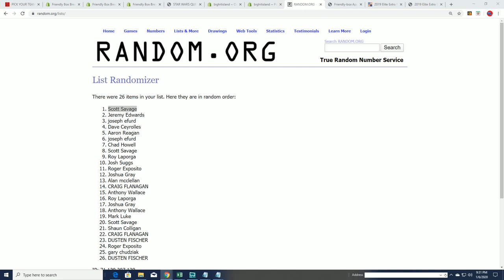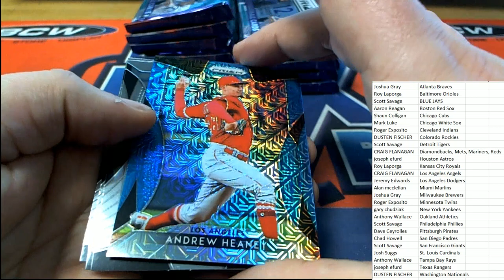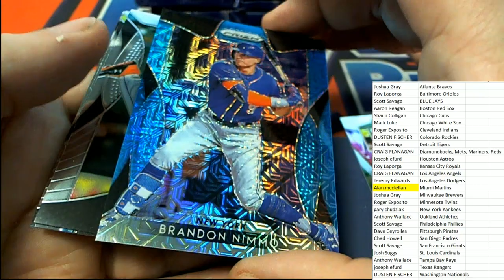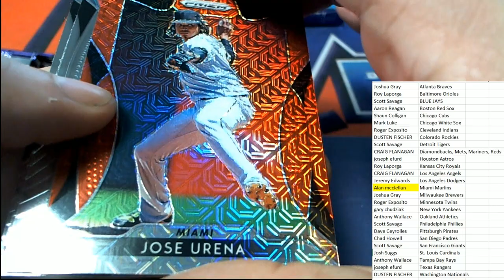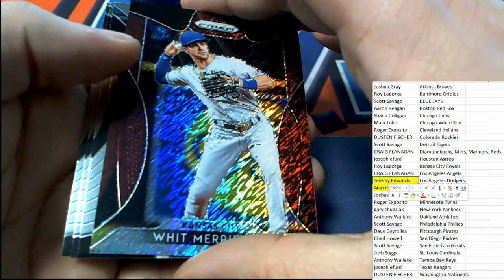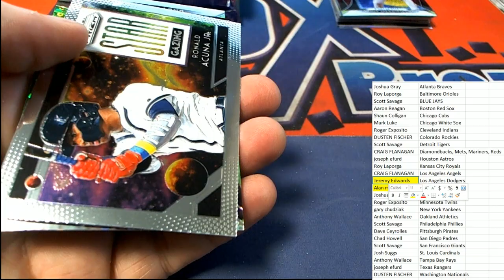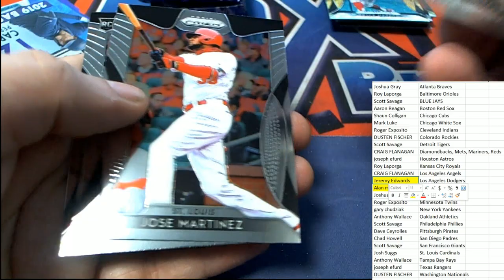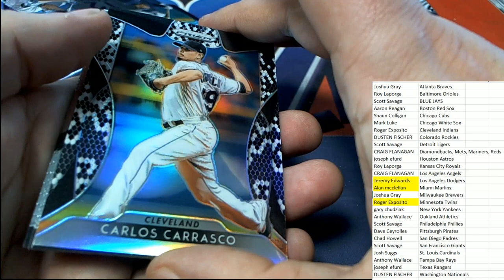2019 Panini Prizm Baseball Hobby Box BLUE JAYS RANDOM BONUS ID 19PANPRBBPYT727